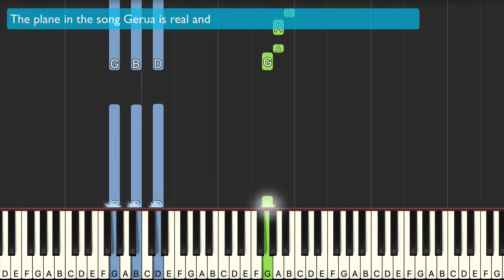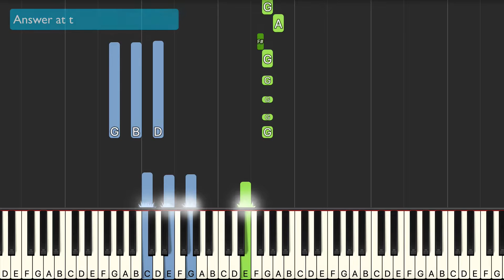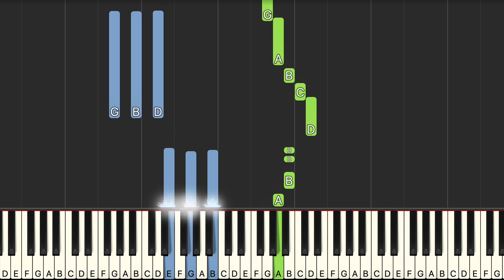Tu hi Das De - Piano Tutorial with Simple Chords (Punjabi)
Song Name - Tu HI Das De (Punjabi)
Year - 2019
Artists - Simar Panag and Mickey Singh